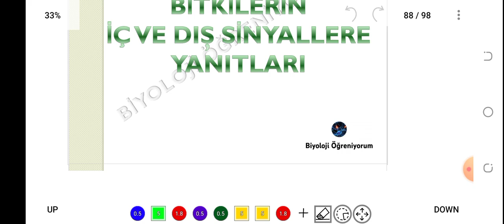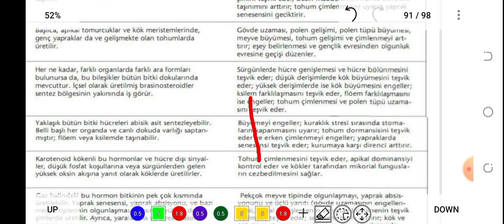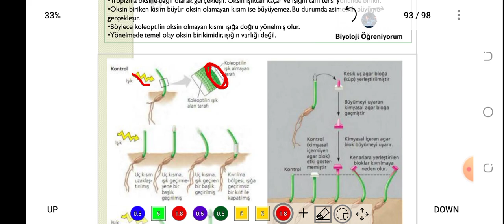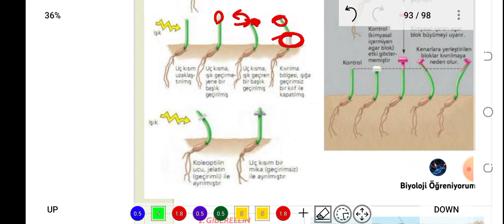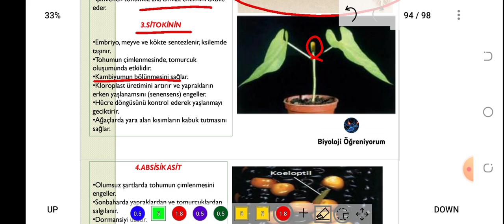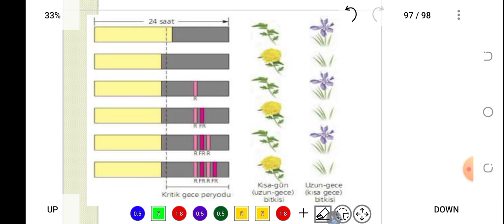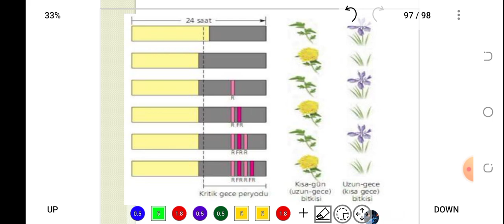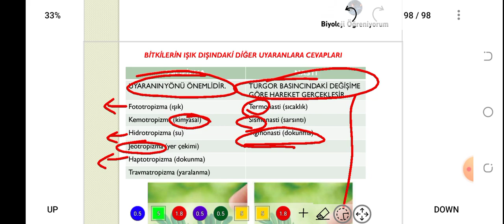50. BİTKİSEL HORMONLAR - ÖABT BİYOLOJİ